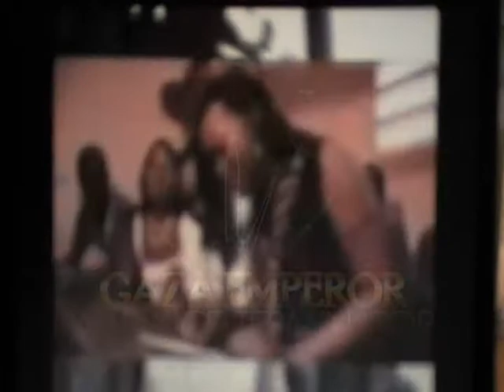ft Beenie Man & Vybz Kartel - Gaza Mi Seh Riddim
╚═╩══╩═╩═╩═╩╝╚╩═╩═╝2 MI YOUTUBE OR JUS ADD MI AS AH FREN alrighty & IF YUH LIKE DIS MIX AND MI OTHA MIXES HOLLA AT MI PON & add mi pon facebook.com (mi FaceBook is & also add mi pon Twitter.com ( heres mi Twitter ) SEEN SINGLE LADYS HOLLA AT MI ANYTIME & DUN FUHGET 2
╚═╩══╩═╩═╩═╩╝╚╩═╩═╝ ||&PLEASE KEEP PON WATCHIN,COMMENTIN & RATE MI VIDEOS ALRIGHTY BUH MEMBER DIS MI DJCHRISSAY JUS TRYIN MI BEST IN DI DJIN LIFE SEEN JAH BLESS!!!

1.Beenie Man-Gaza Mi Seh

2.Vybz Kartel-Gaza Commandments